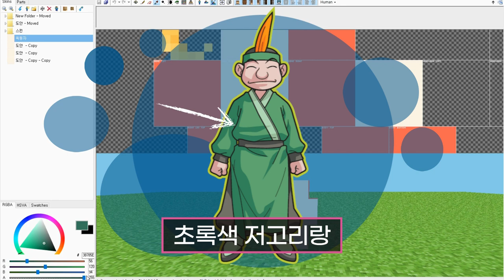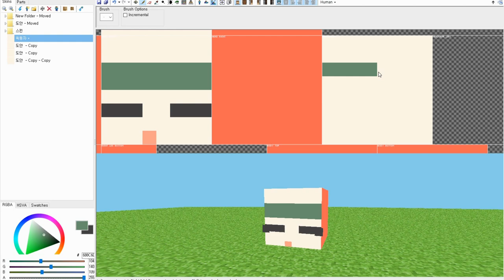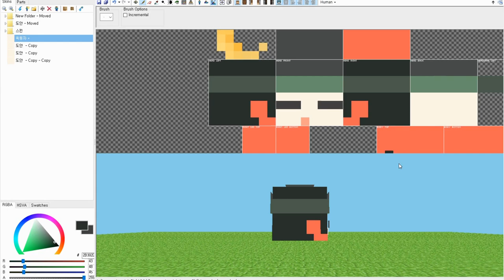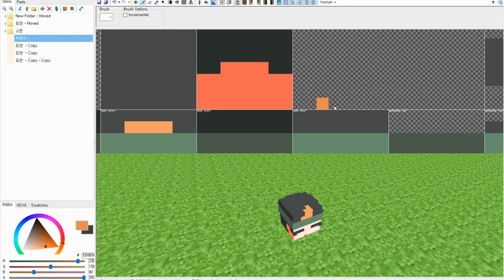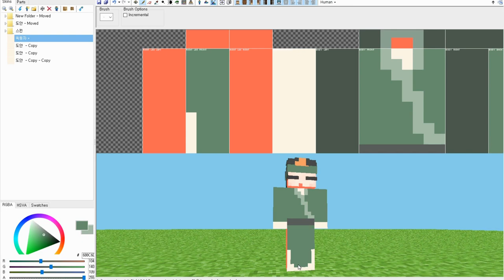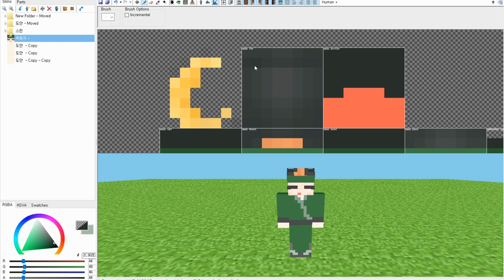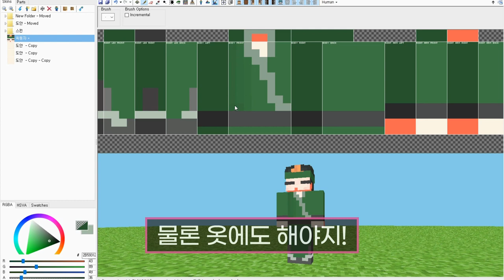[마인크래프트] 마법천자문 옥동자 마크 스킨 변신?!😲 스킨제작영상! ㅣ 마천마크 #24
오늘은 옥동자가 주인공?
마법천자문의 또다른 매력캐릭터 동자가 마크 스킨으로 변신했어!
마인크래프트에 동자도 놀러오겠다~
3번째 스킨제작영상이야!
다들 재밌게 봐줘!